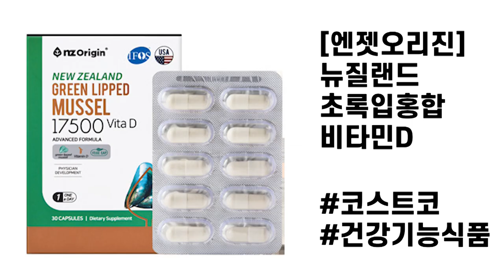코스트코 영양제! 초록입홍합 비타민D 나눔 이벤트 응모하세요^^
무료 나눔 이벤트~!!

코스트코 건강기능식품! 엔젯오리진의 뉴질랜드 초록입홍합 비타민D 입니다^^

지금 바로 댓글로 응모하셔서 무료로 받아보세요~😊

[ 응모방법 ]
기간 : ~ 이번 주 수요일(21년 6월 23일)
댓글로 "엔젯오리진 초록입 홍합 비타민D"가 어디에 도움을 줄 수 있는지 적어주세요^^
** 힌트 : ㅃ 건강 **

[ 당첨자 : 선착순 3명 + 추첨 7명 ]
이번 주 수요일(23일) 오후 2시에 라이브로 추첨 결과 알려드립니다^^

이전에 진행한 나눔 이벤트 당첨자분들 중 아직 배송정보에 대해 보내주시지 않으신 분들이 계세요ㅠㅠ

연락주신 분들 먼저 보내드리겠습니다^^